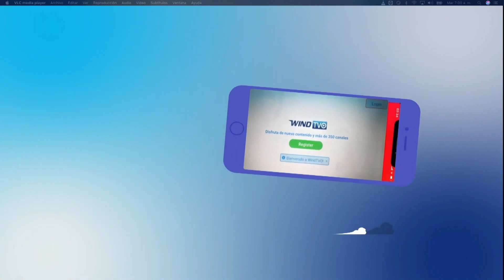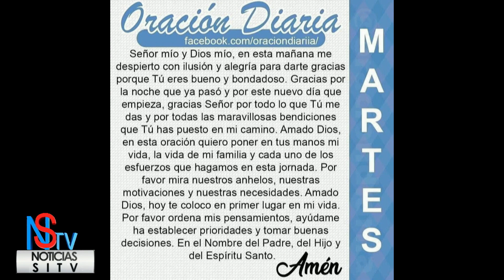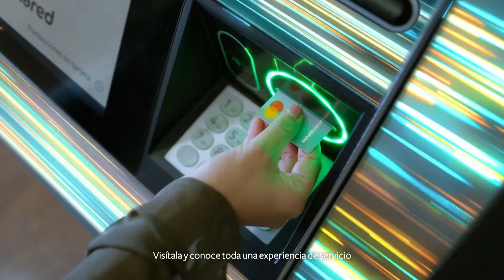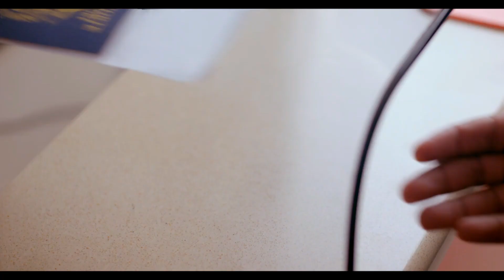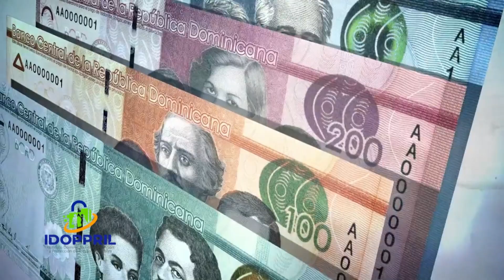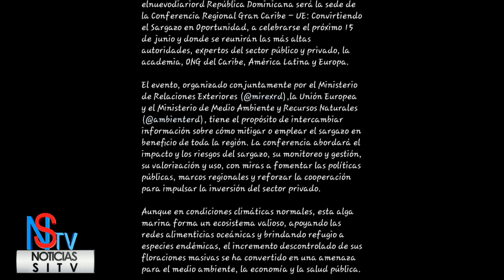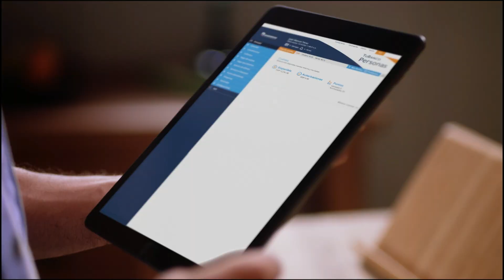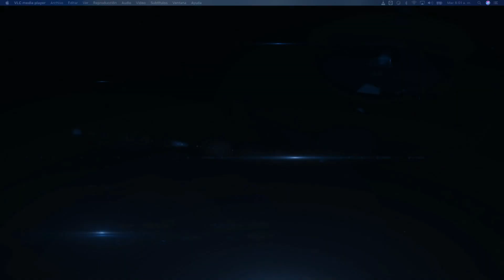Matutino Noticias SItv y Más Martes 13 De Junio 2023